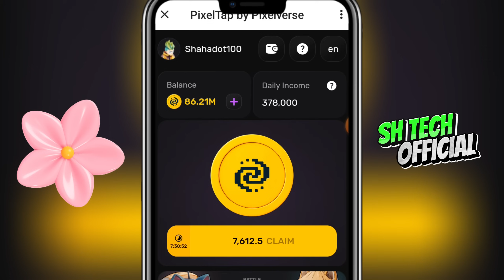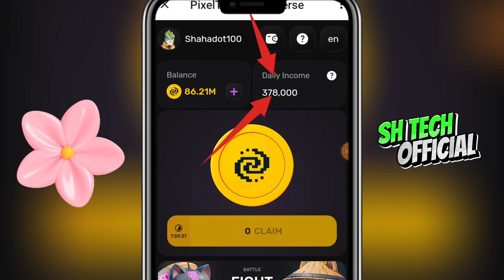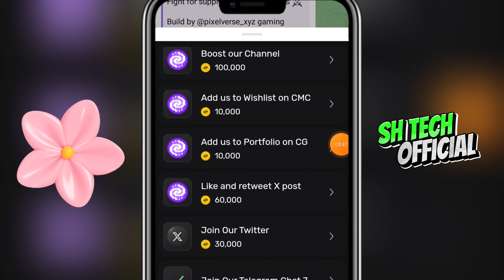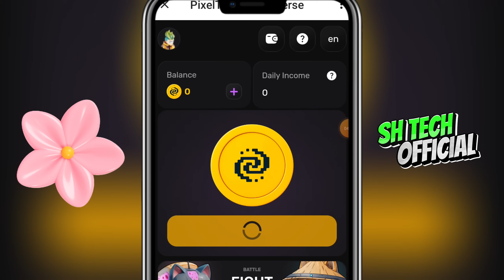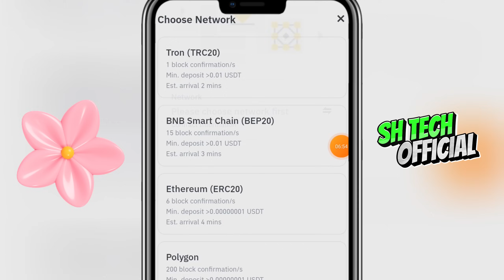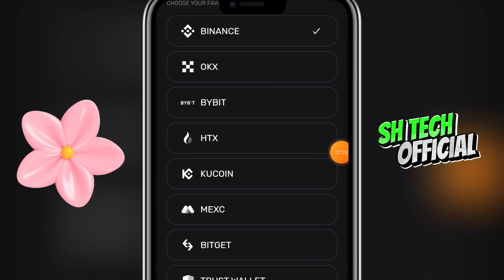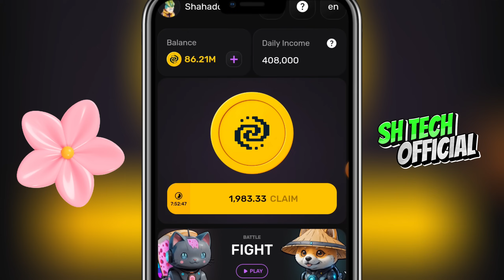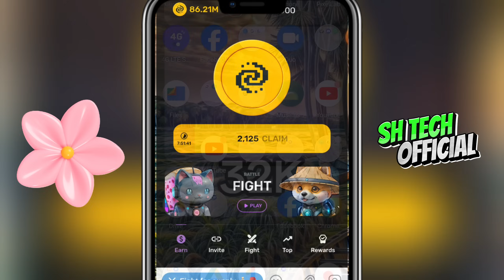Pixelverse Wallet Connect | Pixelverse 200$ Giveaway | Pixelverse New Update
This Video I Describe  Pixelverse Wallet Connect | Pixelverse 200$ Giveaway | Pixelverse New Update